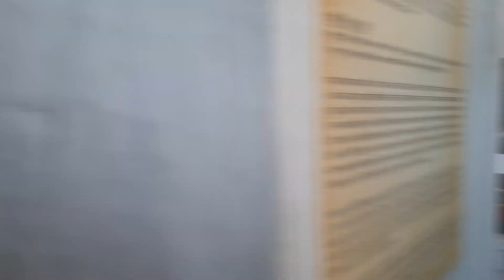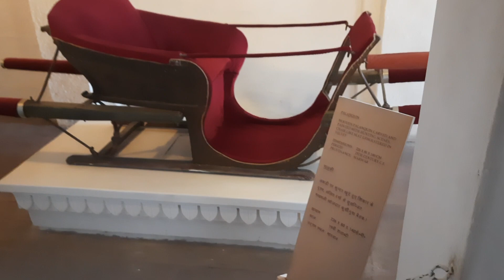mehrangarh fort and museum |palki & other | part-2